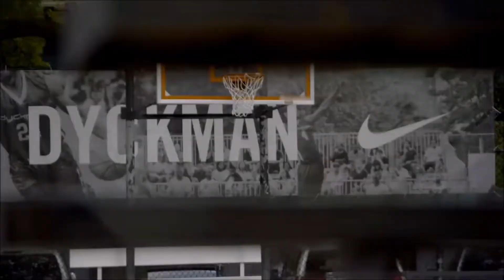NBA Live 18 The One Ice In Veins At Dyckman League Gameplay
Part 4 of The One Gameplay this time we are at the Dyckman League getting closer to the ever Famous Drew League and someone shows Ice in their Veins SMASH the Like Button and Subscribe for more The One Gameplay